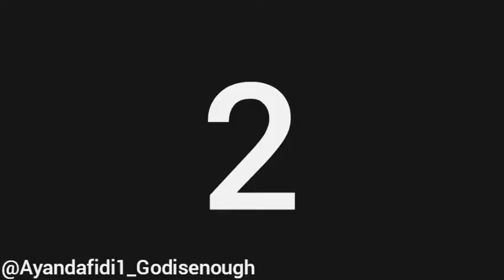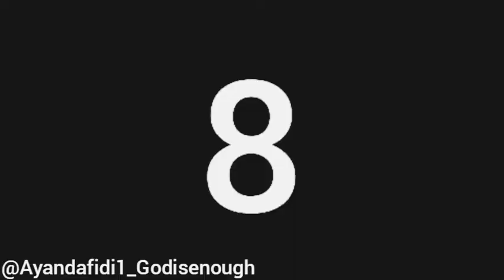10 DISCO HIGHLIFE (4/4) RHYTHMS, YOU NEED TO KNOW. you can use in church, shows. studio work etc.